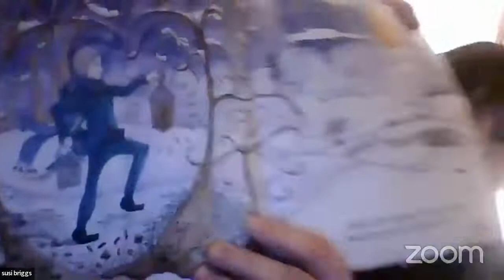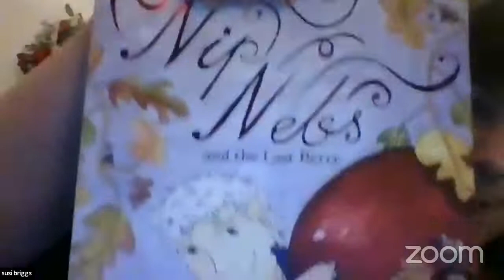Oor Vyce Cam All Ye • 30t November 2021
🗨️ Oor Vyce is cawin fir the offeicial recogneition an promotion o the Scots Leid wi a Scots Leid Act. Support us an become a memmer fir free

An evenin featuring a puckle o Scotlands poets, scrievers, sangsters, storytellers an aa sorts. Lug intae oor third Cam All Ye event, a sauf space tae showcase fowk's Scots leid creative wark. Livestreamed oan St Andra's Nicht, 30t November 2021